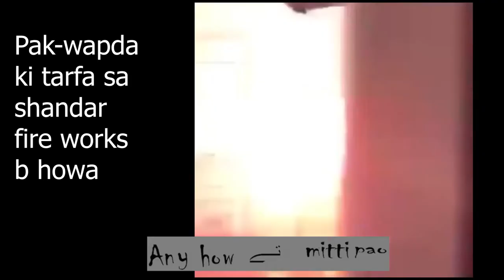Jashn e Azadi Memes 2021 kon hai yeh log | Meme Compilation